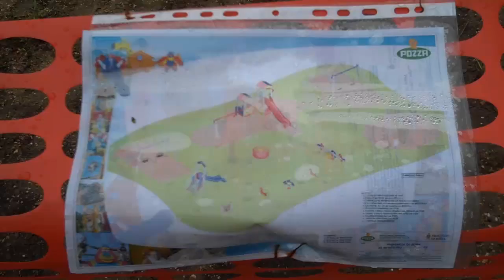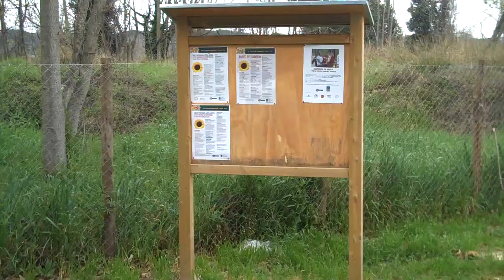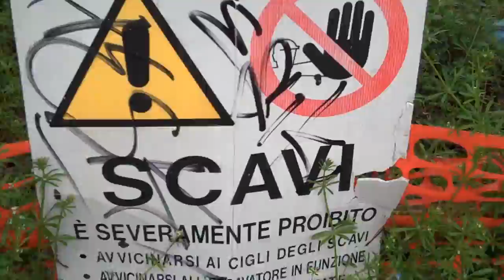M5S Municipio VIII (ex XI) - Il Degrado di Parco Scott